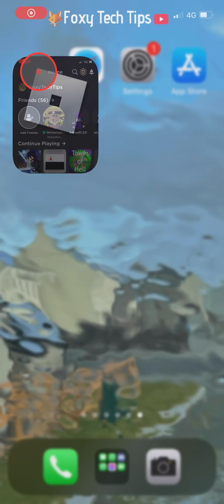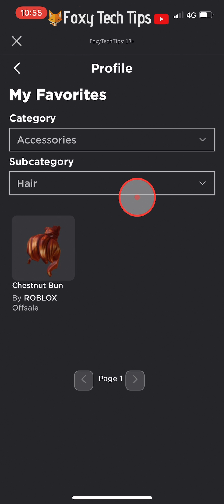How To See Your Favourites List on Roblox Mobile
Easy to follow tutorial on finding and viewing your favourites on Roblox Mobile! Looking for your favourites page on the Roblox Mobile app for IOS & Android? Learn how to see your Favourites on Roblox mobile now!

Steps:

- On the Roblox mobile app, for some reason, you can only see the favourites list if you have favourited some games already. You can't see your favourite hats for example unless you also have some favourited games in the past, so make sure you favourite any game first if you haven't already.

- On the app, go to your profile page by tapping the 3 dots button on the bottom right and then selecting ‘profile’.

- On your profile page, scroll down until you see your favourites, this shows you your recently favourited games but if you tap on the word ‘favourites’ it will open your entire favourites page.

- You can now change the category to accessories, hair and every other category of favourites.